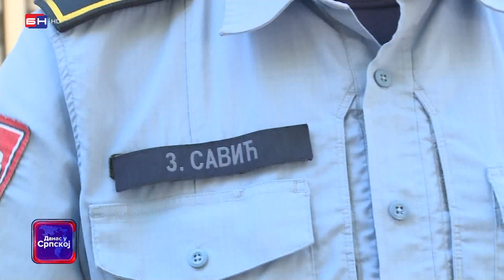U BiH i Republici Srpskoj svakim danom sve više je djece i odraslih koji prose (BN TV 2022) HD